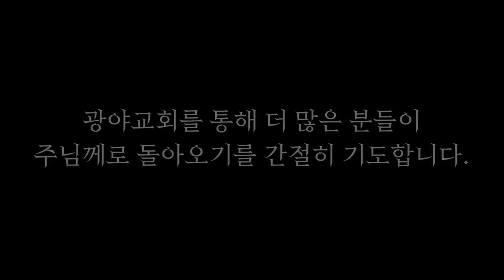청와대 앞에서 제보받은 영상입니다!!